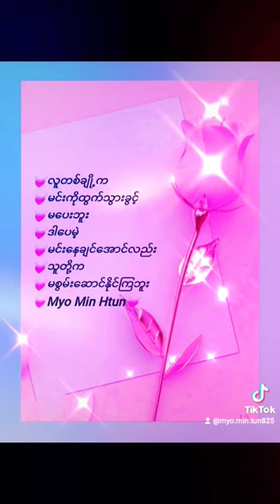min tun#ခြန္အားရွိေသာစာေပးမ်ားၾကဳိက္ႏွစ္သက္ရင္ like and share ေလးလုပ္ေပးလုိ႔ရပါတယ္